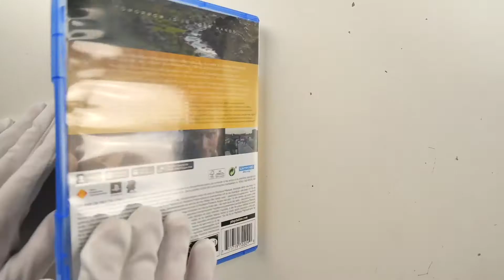Death Stranding DIRECTOR'S CUT PS5 Unboxing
Unboxing Death Stranding Director's Cut for PS5.